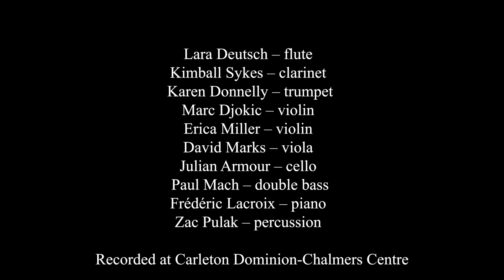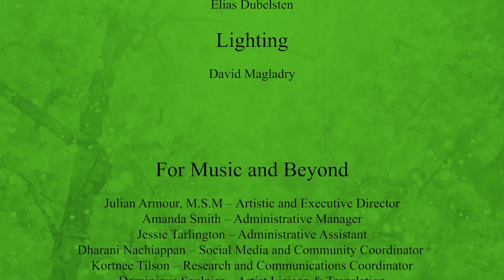Charles Gounod – Funeral March of a Marionette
with

Lara Deutsch – flute
Kimball Sykes – clarinet
Karen Donnelly – trumpet
Marc Djokic – violin
Erica Miller – violin
David Marks – viola
Julian Armour – cello
Paul Mach – double bass
Frédéric Lacroix – piano
Zac Pulak – percussion

Recorded at Carleton Dominion-Chalmers Centre